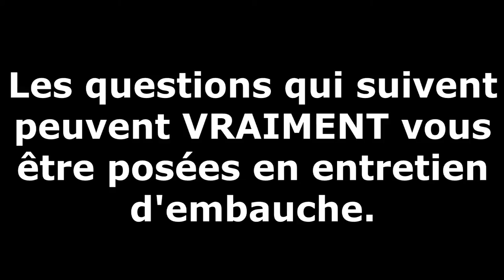Les questions débiles ou indécentes posées en entretien d'embauche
Après avoir passé en revue les absurdités rencontrées lorsque l'on consulte les offres d'emploi voici un petit florilège de questions débiles ou indécentes qui peuvent vous être posées lors d'un entretien d'embauche.